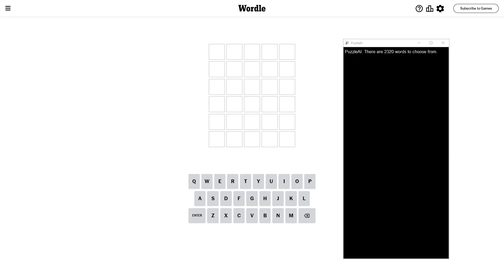Solve Wordle Puzzle 1,048 (Hard Mode): 5/2/2024